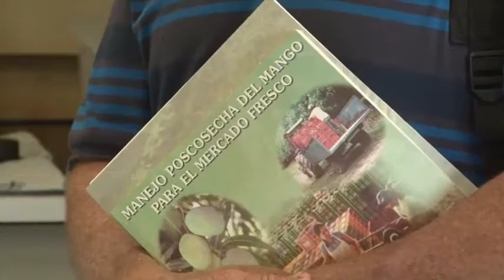Capacitación Pacayas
Agricultores de la zona de Pacayas tuvieron la oportunidad de acercarse a la Universidad de Costa Rica y adquirir conocimientos sobre agronomía.